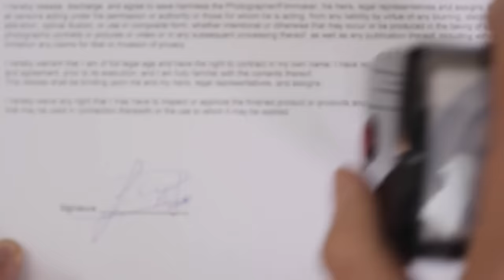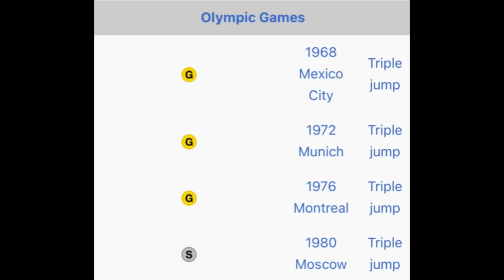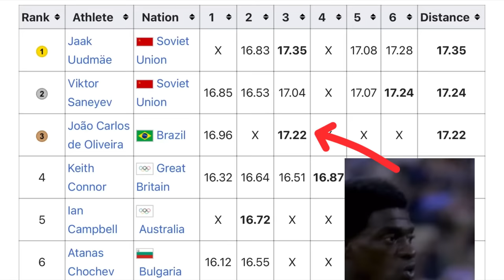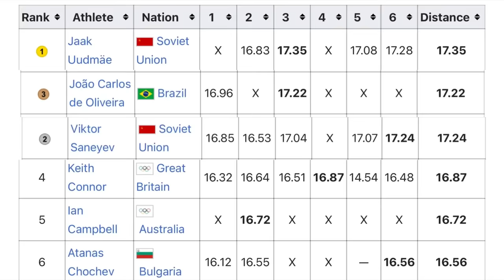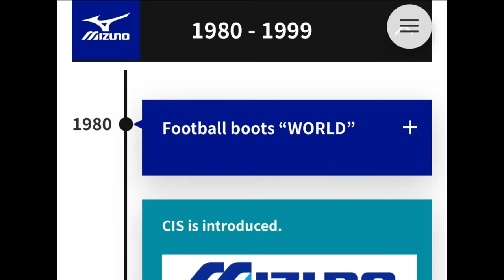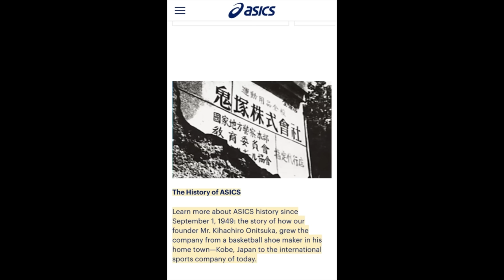THE SCRAPE FOUL - Unbanned Triple Jump Technique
Before the 1980’s, there was a rule the prevented athletes from scraping their swing leg on the ground during the triple jump.

The men’s triple jump final at the 1980 Moscow Olympics, has so much controversy that they changed the rules to unban this action.

This is a summary of what happened at the event which led to the rule change.

1980 Moscow Olympics Men’s Triple Jump Finals
1st - Jaak Uudmäe - 17.35m
2nd - Viktor Saneyev - 17.24m
3rd - João Carlos de Oliveira - 17.22m
4th - Keith Connor - 16.87m
5th - Ian Campbell - 16.72m

Viktor Saneyev who won silver was attempting to win his fourth consecutive gold medal in the same individual event and was the favorite to win the event.

Both the Brazilian de Oliveira and Australian Ian Campbell produced multiple massive jumps which were capable of winning the event and even capable of breaking the olympic record, but they were declared fouls by the officials over and over again and were not measured.
8 of the 12 jumps were foul and no legal jumps after the third round

One of Australian Ian Campbell’s later jumps was well past the marker for the olympic record and would have won the competition. But the officials ruled it a foul.

But there was no mark in the plasticine,

 The officials declared he had committed a  "scrape foul" which was an interpretation of the rules at the time which stated the trailing leg (or the swing leg)  could not touch the track during the jump.

Allegations quickly rose that the officials intentionally threw out their best jumps to favor the Soviets.

Because of the publicity this got, the IAAF was forced to reevaluate the rules that played into these events.

EPISODE 11:
This is the 11th addition to: THE BANNED TECHNIQUE series where we look at unorthodox or banned techniques used in Track and Field.

Be sure to check out my other videos in the Banned Techniques Series about the Long Jump Somersault, Backflip High Jump, Steadying the Bar in Pole Vault, the Spinning Technique in Javelin, the cartwheeling shotput and more.